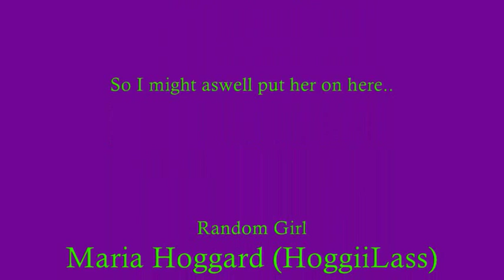Nine Inch Nails - The Hand That Feeds (bass cover)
This is my bass cover of the hand that feeds by nine inch nails
(if you watch it in high quality it looks about 82xs better ;)
And btw it's just a raw file, only thing iv done is put title and credits on it. Everything else is just what the camera picked up.
My bass is a Yamaha RBX4-A2
Yeah.. I mess up once or twice, I might re film it if I get bored.

My sister walks in at the end Lol, I don't think she realised I was filming it.

Endings a bit weird cos waking the demon started playing Lol

Anyway, Please rate and comment